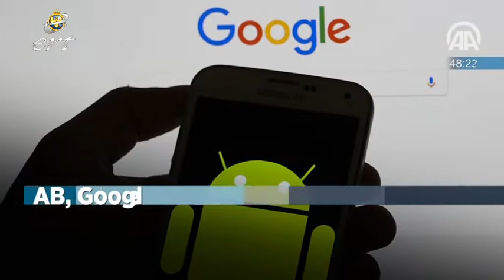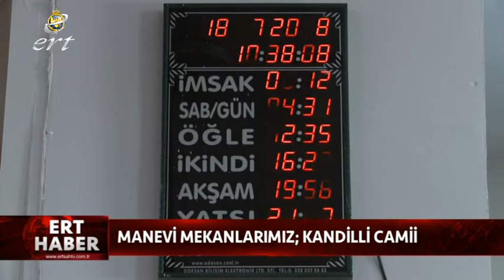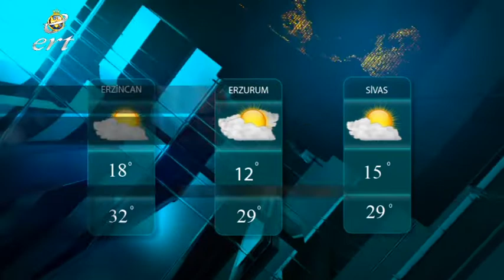18 07 2018 HABERLER mpg